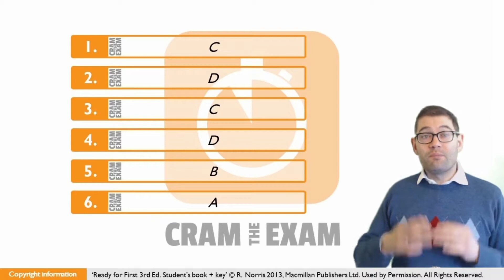Ready for First Unit 14 p182-183 Multiple Choice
I've provided these teaching materials to help students, who are self-studying at home, prepare for the FCE/ B2 English exam.

These videos are useless unless you have the coursebook. Please buy the coursebook from your nearest bookshop which holds MacMillan Education titles.

The teaching explanations are entirely mine, and you use them at your own risk.